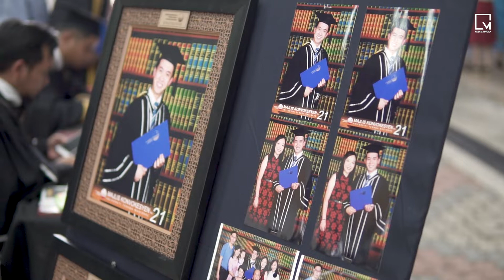Majlis Konvokesyen Universiti Tenaga Nasional kali ke-22 [Sesi 1]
Majlis Konvokesyen Ke-22 Universiti Tenaga Nasional

🔻 3 Ogos 2019 [Hari Pertama: Sesi 1]
🔻 7.00a.m. - 1p.m.
🔻 Dewan Seri Sarjana & The Square,Uniten Student Centre

Muhd Darwisy Bin Abd Aziz
Foundation in Mechanical Engineering,
Universiti Tenaga Nasional.

Aisya Mohd Azlan,
2nd year, Bachelor in Mechanical Engineering(Hons.),
Universiti Tenaga Nasional.

Muhammad Zahirulhaq,
1st year, Bachelor in Software Engineering(Hons.),
Universiti Tenaga Nasional.

Taufeeq Halim
1st Year, Bachelor in Systems & Networking
Universiti Tenaga Nasional.